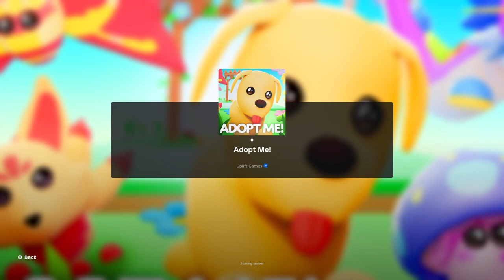AdoptMe New Obby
I'm not good at this